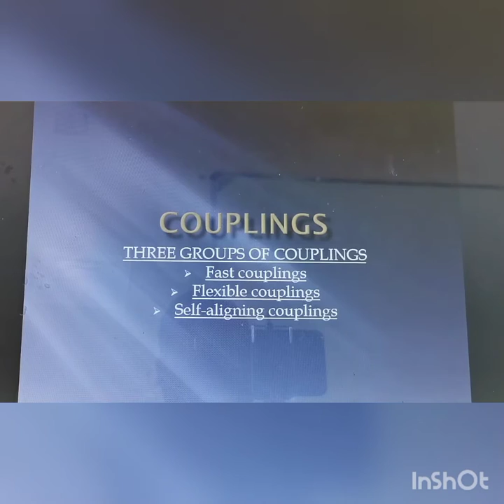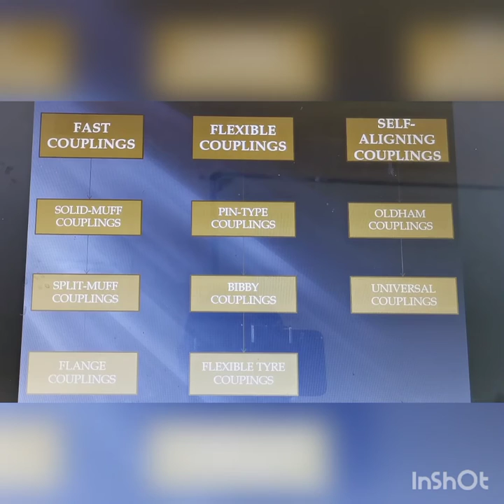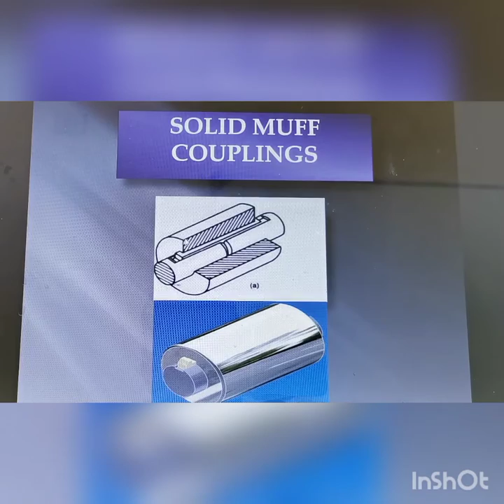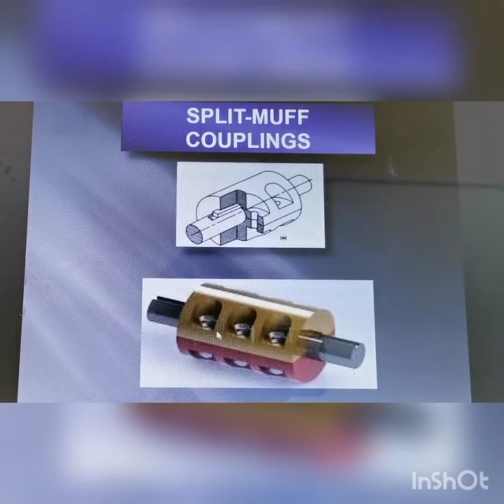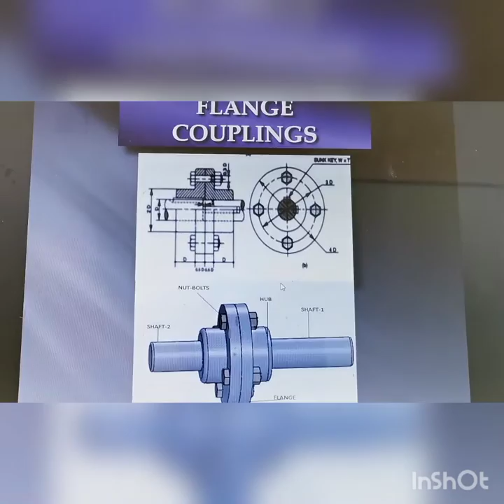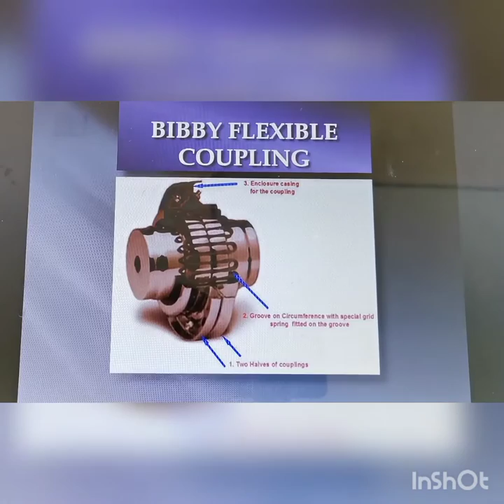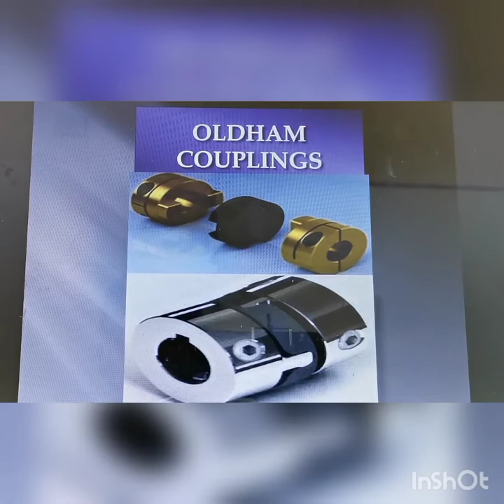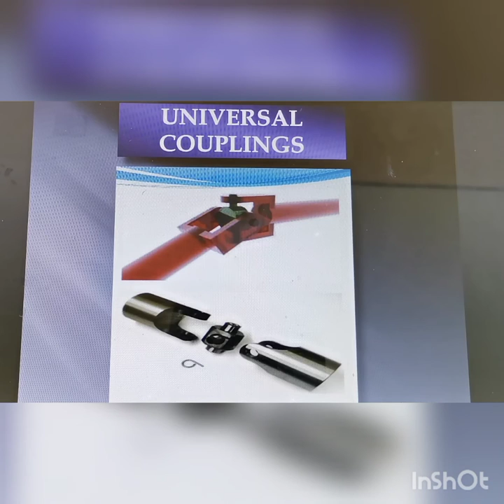Couplings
Mechanatechnology N3: this section will cover the overview of couplings in PowerPoint. Couplings form part of power transmission and i cover three groups of couplings, i.e Fast couplings which includes muff couplings and flange couplings, flexible couplings which include pin_type flexible couplings, bibby flexible couplings and flexible tyre couplings, lastly will be self_aligning couplings that include oldham and universal couplings